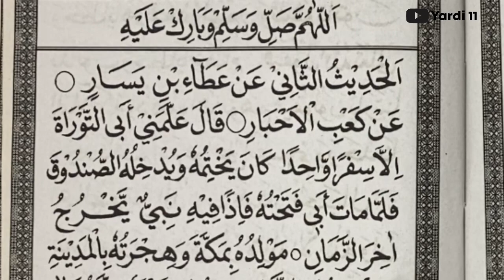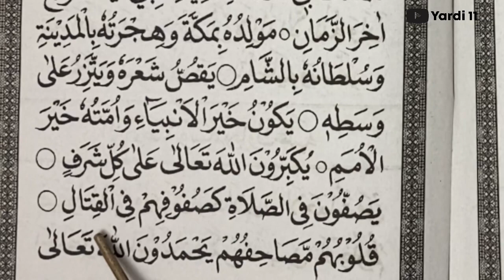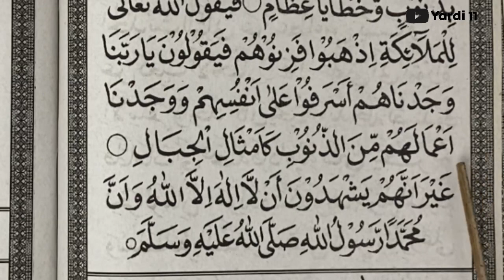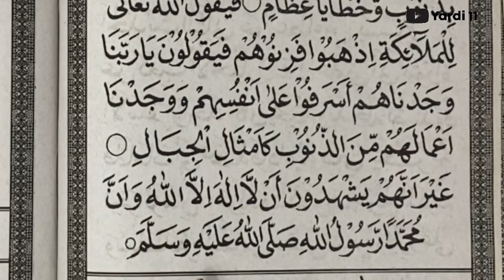Ad - Diba’ Terbaru 2023 | Alhadiitsutssaanii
Maulid Diba terbaru | Alhadiitsutssaanii

Terima Kasih yah buat teman - teman yang sudah nyempetin nonton video ini, semoga bermanfaat.